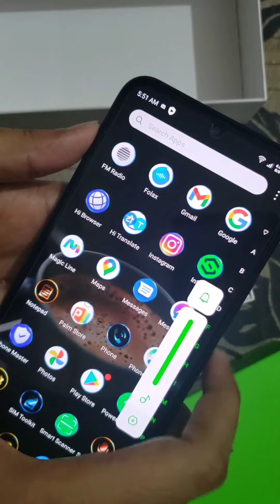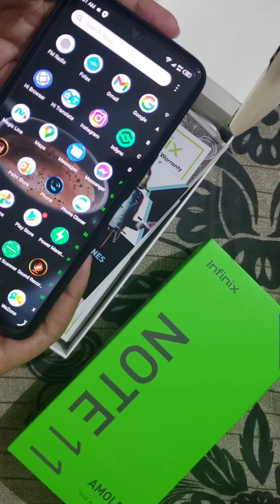unboxing my new phone 😍infinixnote11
reasonable price bestphone2022 infinix mobile phones soon I upolad vlogs insha Allah